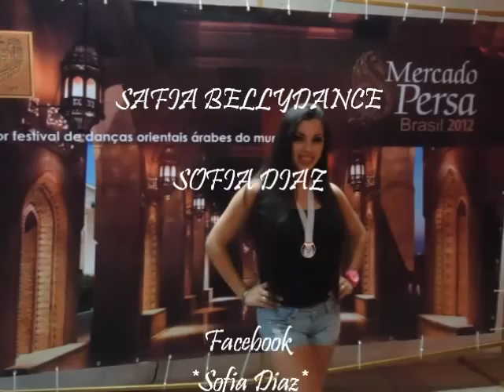SOFIA DIAZ ~ SAFIA BELLYDANCE 1º Lugar na Categoria Solo Show Feminino no Mercado Persa 2012.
Safia Bellydance - Sofia Diaz, 1.º Lugar na Categoria Solo Show Feminino no Mercado Persa 2012.